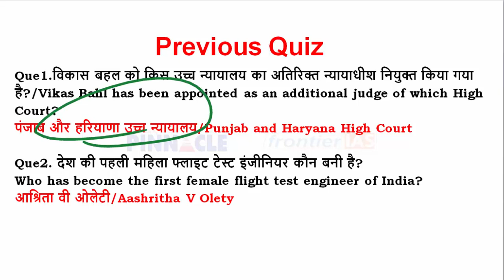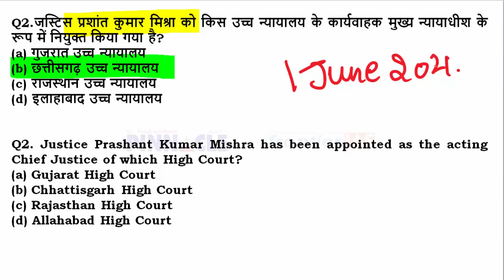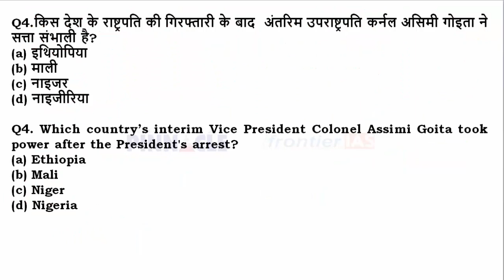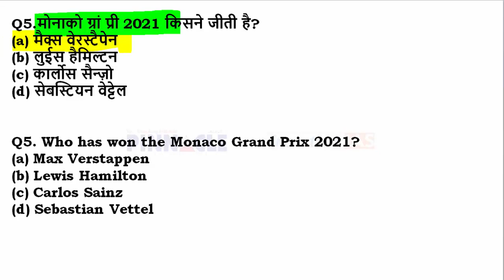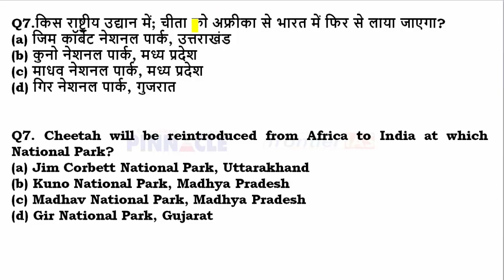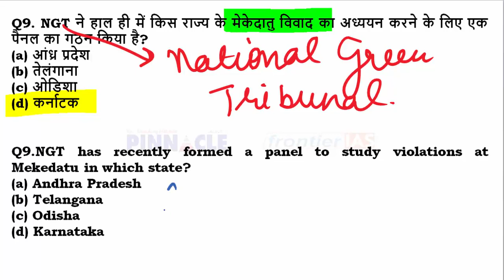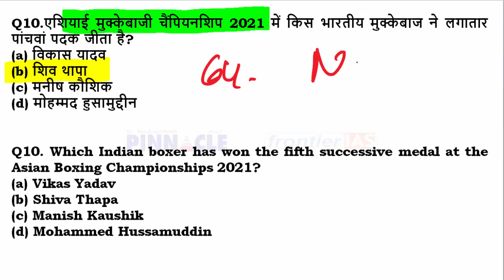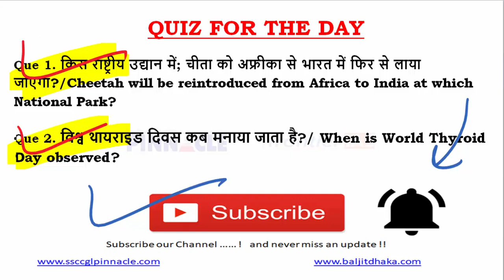27th May 2021 hindi current affairs | daily current affairs